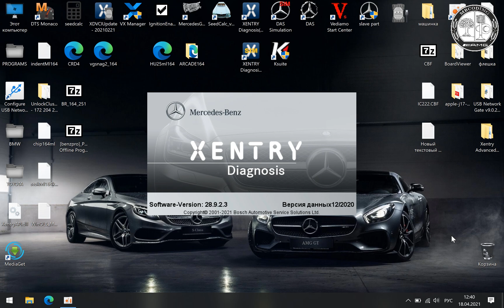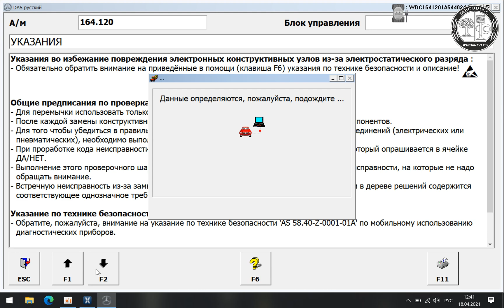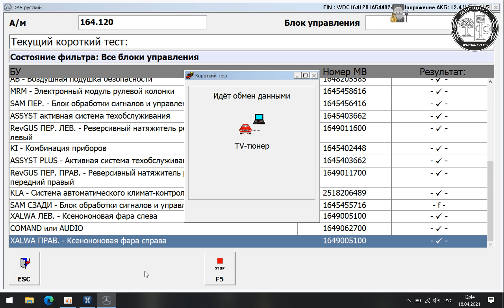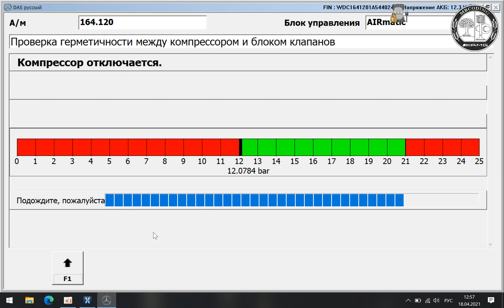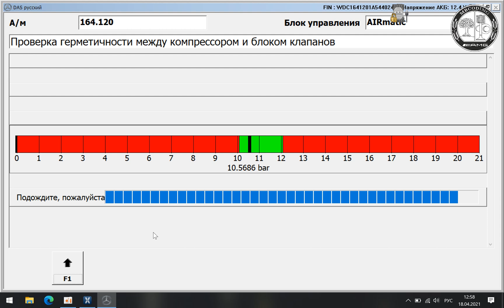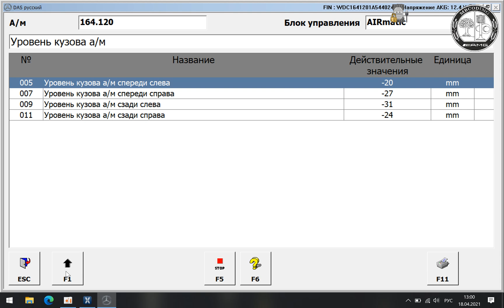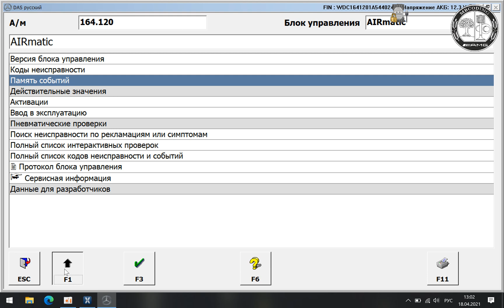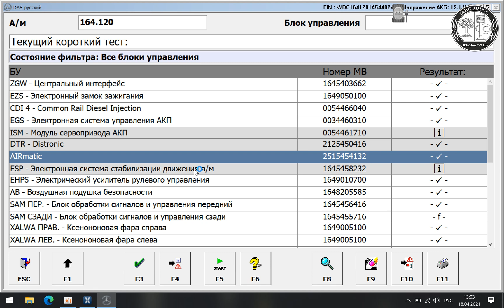Mercedes W164 Airmatic. Как проверить пневмоподвеску и компрессор самостоятельно.DAS Xentry.Offline.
💥Mercedes W164 Airmatic. ML 350! Как самостоятельно проверить пневмоподвеску и компрессор. Использовать можно Open Port 2, DAS Xentry16 Offline, подключаемся производим тесты и проверки. Аналогично кузова W211.W221 и т.д
How to check the air suspension and compressor yourself! Similar to the body of W211.W221 W164 W220

⚡Mercedes  MB Star Xentry 2016 07 PassThru полная инсталяция, настройка, установка обновления, полностью рабочая версия!! W211 W203 W164 W906
✅Полная настройка для работы с Опен Порт 2,0!!
Устанавливаем и тестируем свой Мерседес!!!

💥Mercedes Benz установка, настройка Xentry PassThru 2020.12 ! Final! OpenPort2! J2534! Exclusive! Работает с Open Port 2!✔Хentry Сканматик 2! Vas5054!

💥Настройка, активация, кодирование, активация доп плюшек!